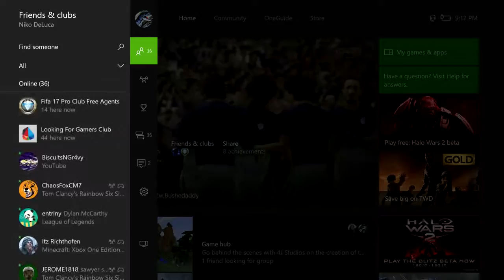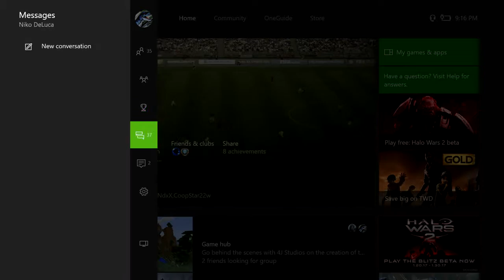FIFA 17 Ep-6 | LGFA Bournmouth VS MP Footy